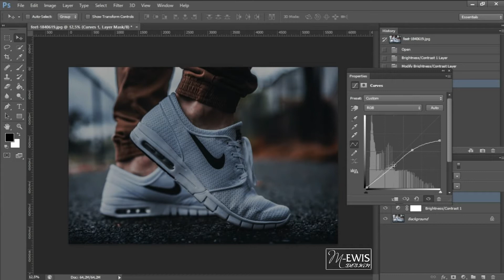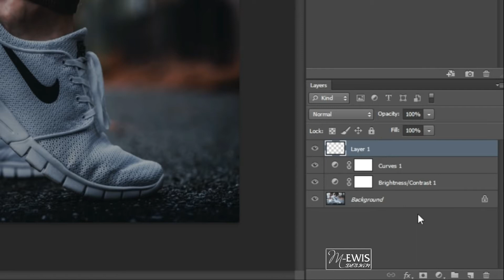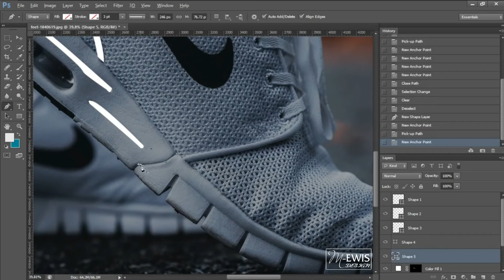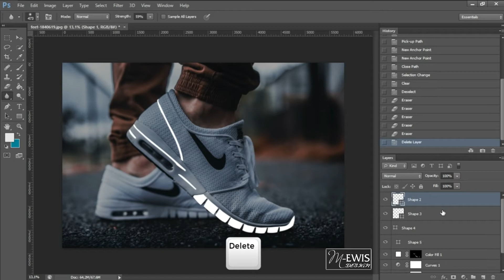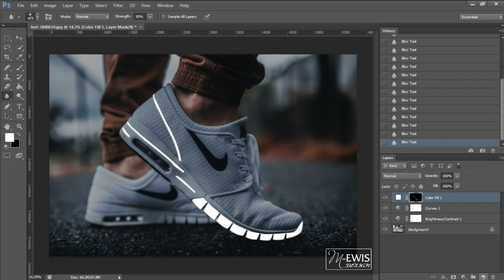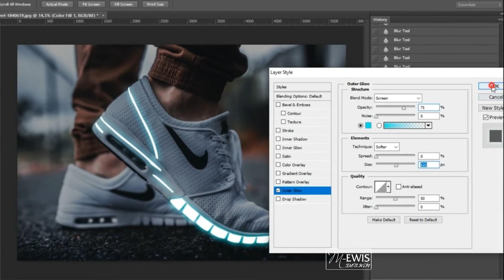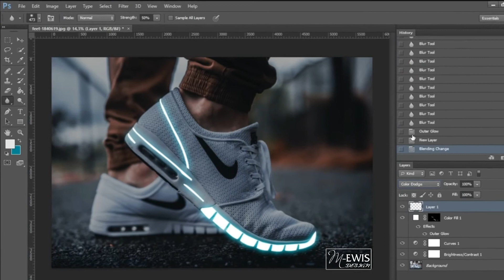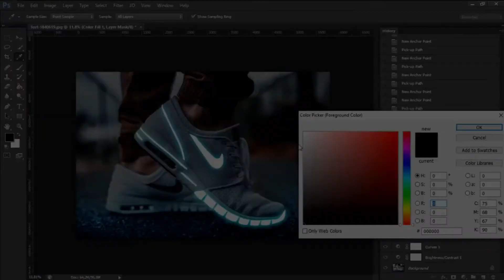طريقة عمل تأثير النيون المتوهج علي الحذاء بالفوتوشوب Neon Glowing Shoes Photo Effect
Hi guys, Welcome to o
"بالعربي photoshop"
photoshop tutorial | برنامج picsart | picsart تصميم
شرح picsart | برنامج photoshop
اللهم صل وسلم على نبينا محمد 🌷